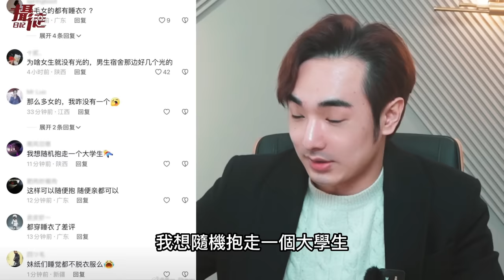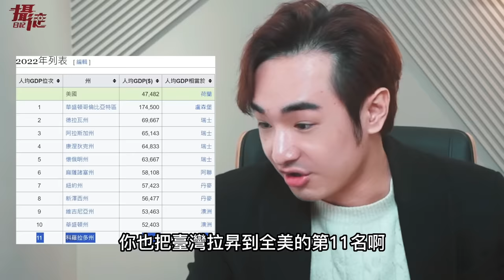哀悼大地震！小粉紅無視甘肅災民苦難，物資瘋搶，嗆中國地震是美國搞的，見不得四川發展超越台灣